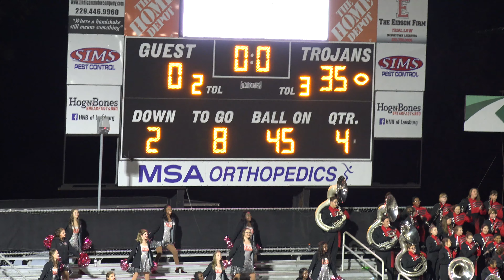Northside2019 08-lee Season Highlights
Northside Eagles 2019 Season Highlights video
At Lee County Trojans
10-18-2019